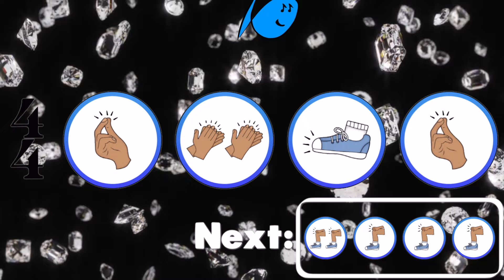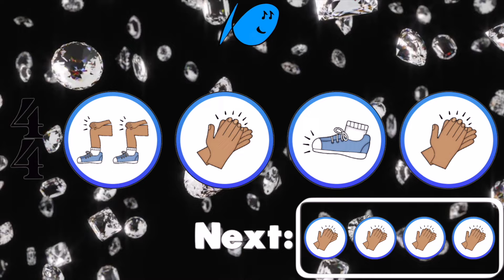Bejeweled by Taylor Swift Body Percussion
Creative Body Percussion designed by the Magic Midnights from Mrs. Johnston’s Fourth Grade Class!

Video styles and icons are property of Fishy Beats.
Video created for purposes of music education and is intended to be used in the classroom or practice room.

“Bejeweled” by Taylor Swift

Fishy Beats does not own or claim to own any of the music or images in this video.